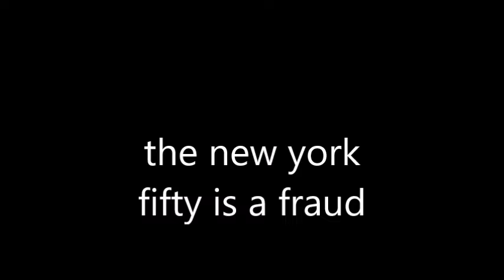connors top 60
the best wrestlers as per me